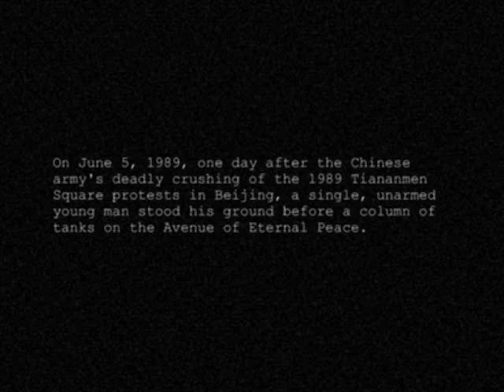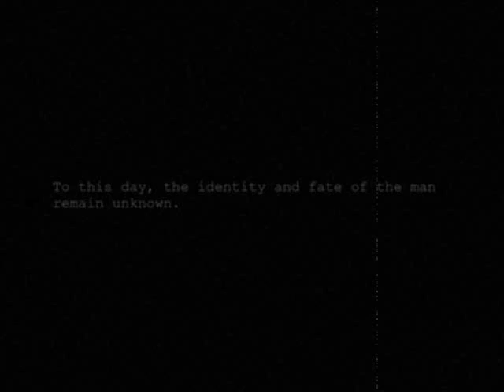Tank Man of The Tiananmen Square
I decided to put together a small movie of an extraordinary struggle that happened in Tiananmen Square twenty years ago. This footage has become an icon of struggle for freedom all over the world. I hope this movie inspires you as much as it does for me.

On June 5, 1989, one day after the Chinese armys deadly crushing of the 1989 Tiananmen Square protests in Beijing, a single, unarmed young man stood his ground before a column of tanks on the Avenue of Eternal Peace.

To this day, the identity and fate of the man remain unknown.